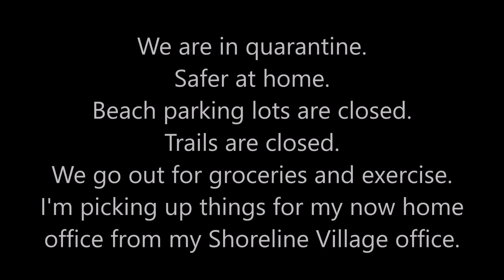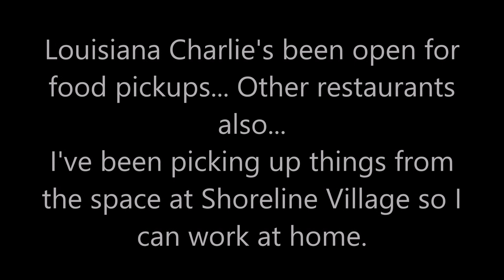Day 15: Long Beach video - 03/28/2020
Beaches are closed, beach parking lots are closed, non essential businesses are closed. Here's what it looks like at Shoreline Village on a Saturday during Coronavirus Times.